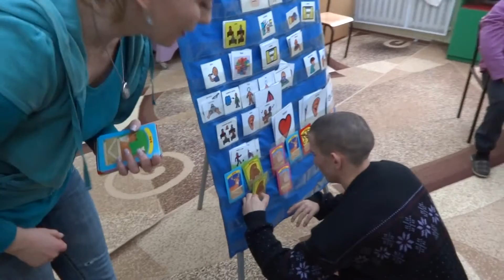РОМАНІВСЬКИЙ ІНТЕРНАТ 30.11.2015. (2)